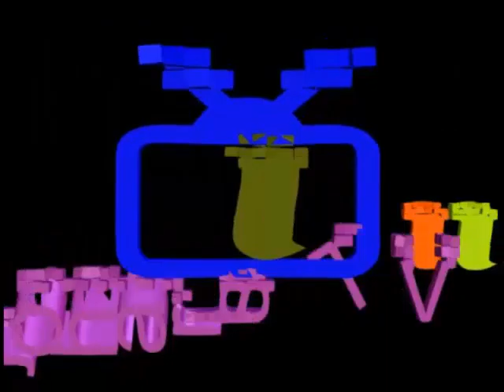NGOPI DI WR BANG TOM LAMONGAN PLAZA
JALAN2 DAN NGOPI BERSAMA SELVI DAN INTAN DI PANDU JOHARIS